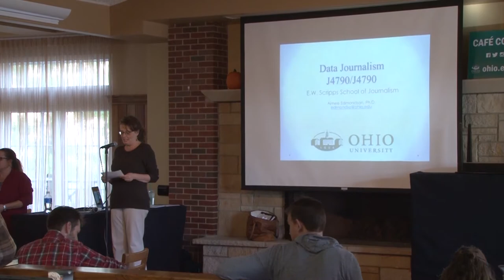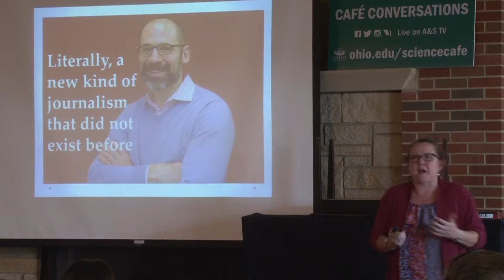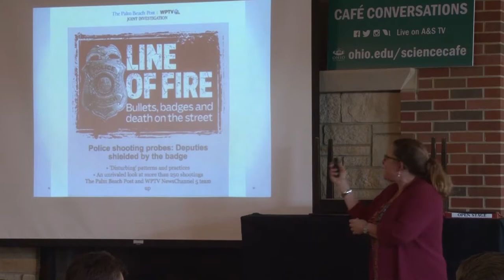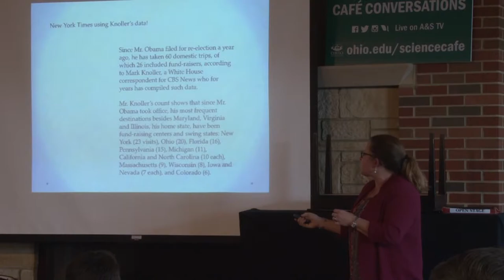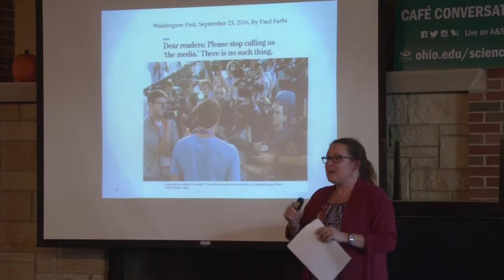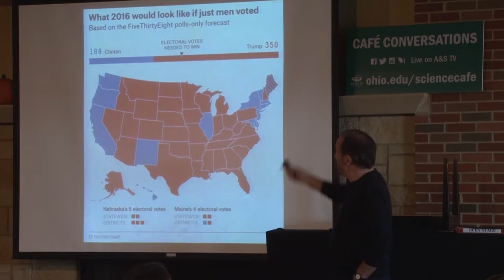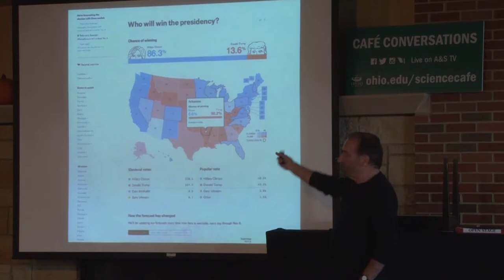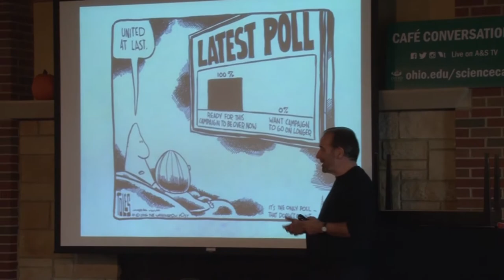Cafe Conversations with Aimee Edmondson and John Grimwade 10-26-2016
Aimee Edmondson, Associate Professor, Journalism; John Grimwade, Assistant Professor, Visual Communication. Inside the 2016 Election:  Data Visualization